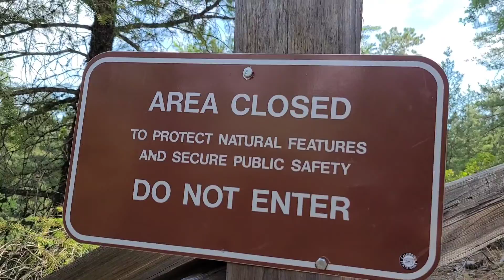DONDE CAMPAR CON RIO, LAGO y CASCADAS!! BURNEY'S FALLS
Otro marabilloso lugar para ir a campar, este esta en Burney Ca. al Norte de California. TE INVITO A SUBSCRIBIRTE Y MIRES OTROS PUEBLOS DE MEXICO TALVES MIRES TU PUEBLO. EN MI CANAL AQUI CON FEYA.